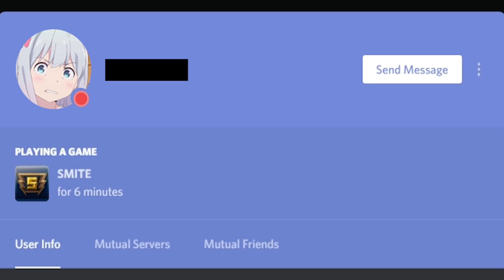korey loves anime - Fruit Club (Season 3) - Part 06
he also rages a lot at smite